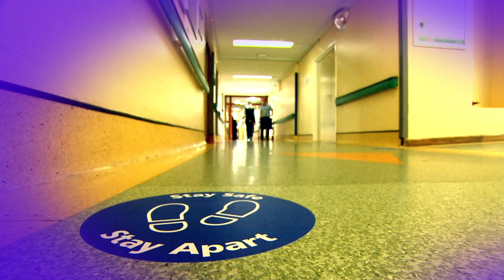NHS faces pandemic ‘triple whammy’ this winter as waiting lists hit record high | 5 News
► The pandemic has put huge pressure on the NHS this year- including on waiting lists for other illnesses and the latest figures from the NHS Confederation have painted a bleak picture of how long the waits are.

Last year, around 600,000 patients in England had been on waiting lists for more than 18 weeks. This year, it was just over 2 million, the highest since records began.

► Two-thirds of Wales under Covid lockdown as coronavirus cases rapidly rise